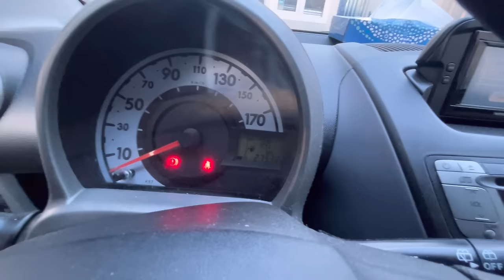Comment effacer le voyant moteur sans valise et supprimer les défauts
Faites un don pour aide a soutenir la chaine

Voyent moteur allumé - voila une valise simple efficace et pas chère launch 319
Launch CR319 OBD2 Lecteur de Code d’Erreur

Liste de produit que j'au recommande
kit vidange boite automatique
WD 40 SPRAY 200 ML
Valise Diagnostic Auto Multimarque
Baladeuse Led avec Tête Inclinable
Kit de Réparation de Pneu
Gonfleur Pneus Voiture, Electrique